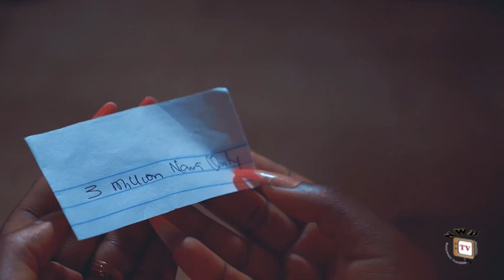PROFESSIONAL GATEMAN 11&12 TEASER(NEW HIT MOVIE) -- ZUBBY MICHEAL 2023 LATEST NOLLYWOOD MOVIE